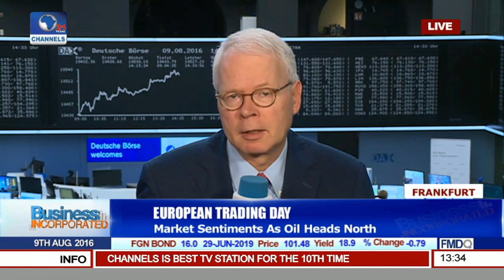Business Incorporated: European Stock Markets React to Libor Fixing Scandal